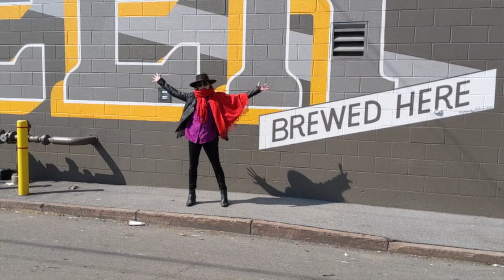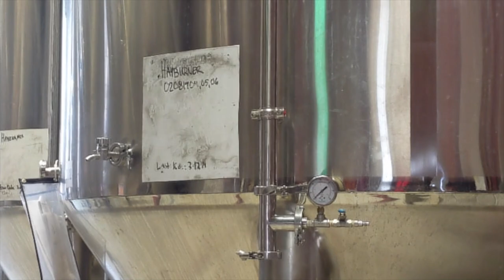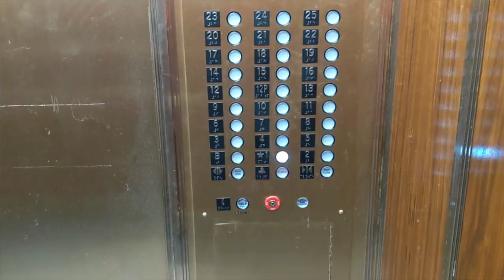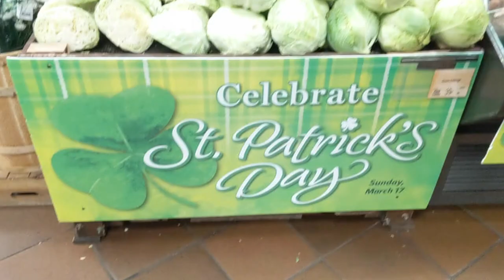Buffalo Breakfast!!! + Morning Beer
here is what i learned about Buffalo city on my recent trip

Beer today is brought to us by my suitcase full of beer from
Tin Man Brewery out of Buffalo NY.  Keytar Bears is a sour ale fermented with strawberry, vanilla, pineapple, marshmallow, and milk sugar.

Hi, my name is Nitch i am a moderndrunkard doing morningbeer videos on the irregular. i currently live in Portland, Oregon, USA but i started beertube when i was in Paris, France. yup, i totally speak French.

Sony NEX-5T
Canon Vixia HF R600
Limo Studio Light
Audio Technica ART2100-USB

Where is that wonderful music coming from?
THAT would be my friend Lloyd Allison-Young!  i steal everything he does, and highly suggest you check out his music videos!

Final Cut Pro X, it’s basically all i have ever worked with.  editing is how i get those two camera angles.

Do you make money off YouTube?

Can i mail you something?
go for it, but you will have to ping me on discord for my address.

Do you only drink beer?

What about some non beer things about you?
i do try for accuracy on my reporting, so please let me know if you find a typo, misrepresentation or mistake